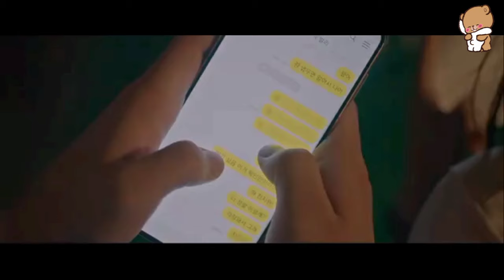New korean mix hindi songs 2024 💗love story 💗high school love 💗kdrama💗 part 1 💗@Jybtskpop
Drama Name - school 2021
Country- South Korea
Episodes- 16